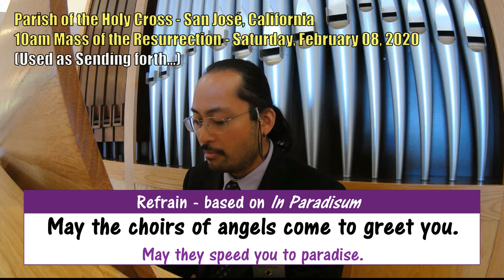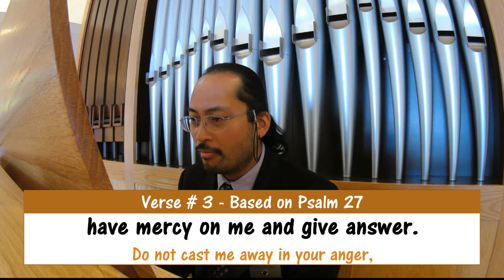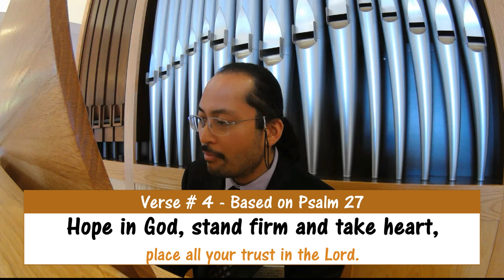Song of Farewell [LYRICS] by Ernest Sands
Presenting an Organ version!

Parish of the Holy Cross - San José, California
10:00am Mass of the Resurrection - Saturday, February 08, 2020
Percival P., singer

Refrain (Based on In Paradisum)
May the choirs of angels come to greet you.
May they speed you to paradise.
May the Lord enfold you in his mercy.
May you find eternal life.

GEoffrey M. Torres

Chapter markers added Friday, February 25, 2022 :)
0:00 Video begins!
0:01 Introduction – Second half of Refrain – “May the Lord enfold you in his mercy. May you find eternal life.”
0:18 Refrain
0:50 Verse 1
1:22 Refrain
1:54  Verse 2
2:27 Refrain
3:00 Verse 3
3:33 Refrain
4:04 Verse 4
4:37 Final Refrain
5:14 May God bless you, always!